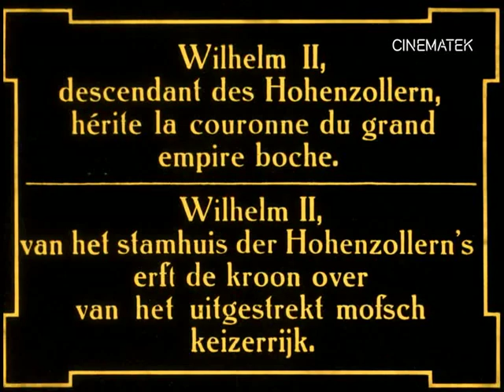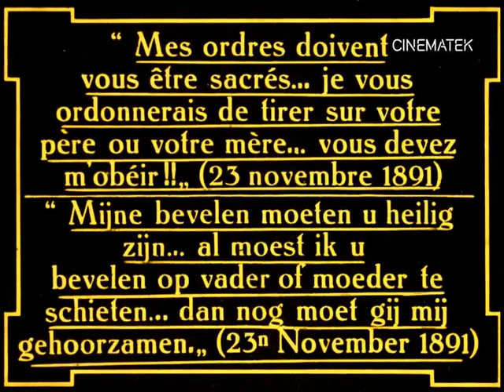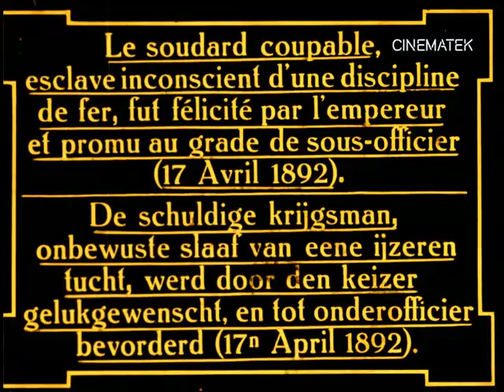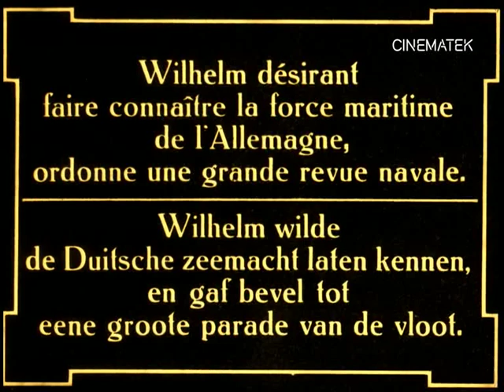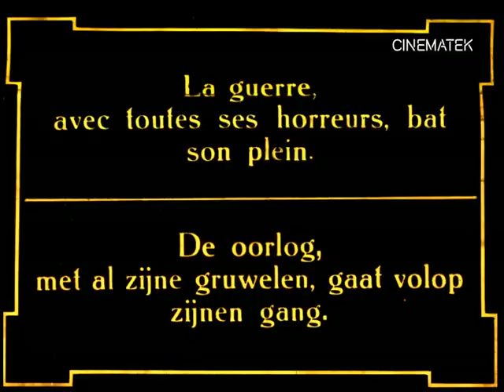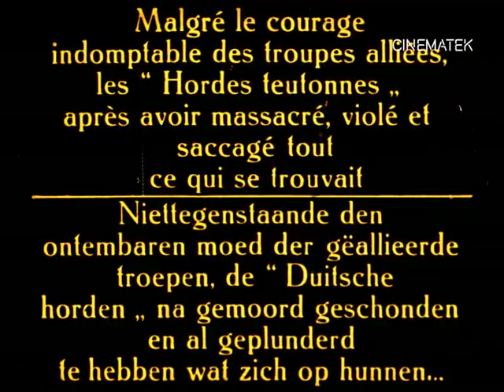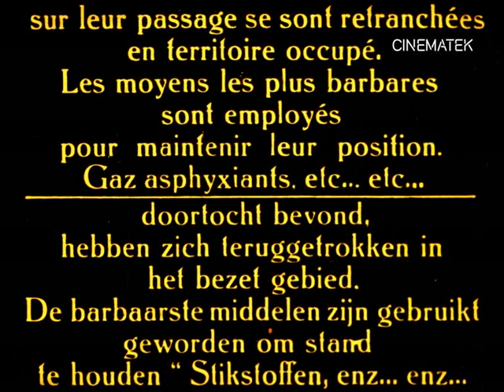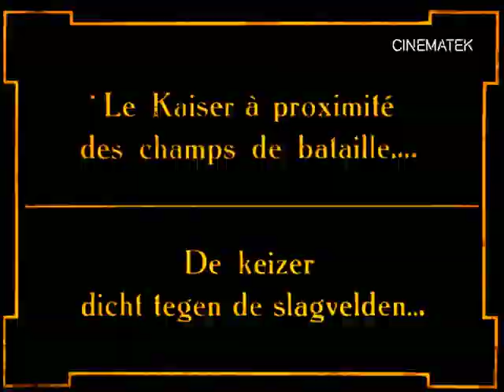Kaiser Wilhelms Glück und Ende (Willy Achsel - 1919)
German anti-war film causing the first political scandal in the young Weimar Republic; for ridiculing the Kaiser the film was banned and all copies had to be destroyed. Fortunately some material had been exported already. This is what remained of a Belgian version, released under the title 'Kaiser Wilhelm Son règne, sa fourberie, son orgueil, sa fin. Kaiser Wilhelm, Zijne regeering, zijne trouweloosheid, zijn hoogmoed, zijn einde.'